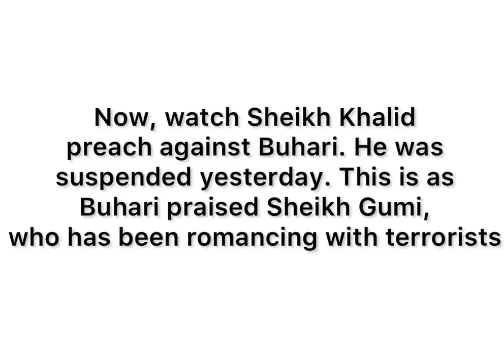Watch Isa Pantami Praying Against Jonathan and PDP…He Was Praised By Buhari and Made a Minister